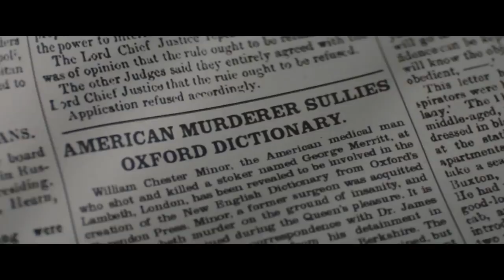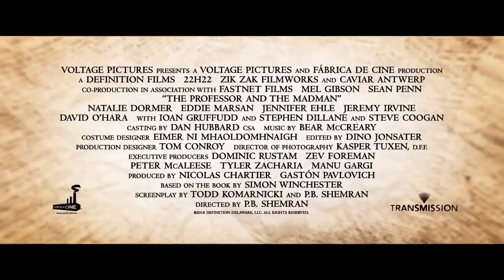The Professor and the Madman Trailer 1 (2019) - Mel Gibson, Natalie Dormer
The Professor and the Madman Trailer 1 (2019)

Professor James Murray begins work compiling words for the first edition of the Oxford English Dictionary in the mid 19th century, and receives over 10,000 entries from a patient at Broadmoor Criminal Lunatic Asylum, Dr. William Minor.

Directed by P.B. Shemran

Produced by
Nicolas Chartier
Gaston Pavlovich

Screenplay by
Todd Komarnicki
P.B. Shemran

Starring
Mel Gibson
Sean Penn
Natalie Dormer
Eddie Marsan
Jennifer Ehle
Jeremy Irvine
David O'Hara
Ioan Gruffudd
Stephen Dillane
Steve Coogan